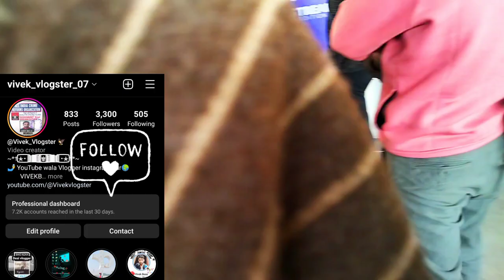Today Delhi Live Meetup & Channel Promotion😁VivekVlogster | vlog 74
Hello Guys 🙏

 Aaj mai Nitya K Support ke Nityananda Sir se mila Bahut accha lga unse milkar. sir bahut hi down to earth hai or bahut hi acche insaan hai 🙏

Kafi motivation aur positive vibes bhi mila unko dekhkar 💞🥰  I hope aapko bhi accha lga hoga 👍💐

aapko yaha vlog parts me dekhne ko milegi kyuki me wha par aaye sabhi bade youtuber se milane wala hu 🙏

Biggest Meet-up 2023 with Nitya K Support 💖 and so many creators in Delhi

Your quires
Today Delhi Live Meetup & Channel Promotion
Nitya k support
Nityanand
Delhi Cp Palika Central Park
Youtube के जल्लाद है Mera चैनल बर्बाद ❌ Aap इनके चक्कर में मत आना🙏‎@tecnicalyogi1.1m
Biggest Froud Our New Youtuber
ये झूठा दिखावा करते हैं
tech champion Expose
vivek Vlogster exposed tech champion
tech champion support vs sourav joshi vlogs
sourav joshi
tech Champion

From= INDIA